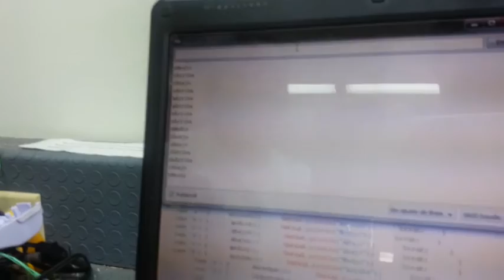Mi robot con funciones, Instituto Nacional de Usulutan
El robot ahora posee 9 funciones programadas en arduino y controladas por teclado de la computadora